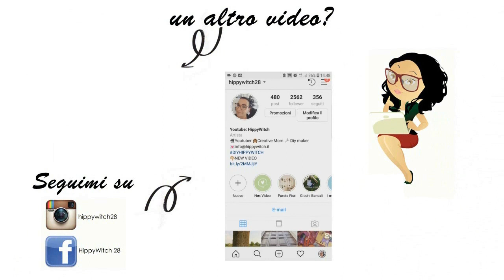Invece di gettarli via: 4 idee brillanti per il riciclo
4 idee semplicemente geniali da realizzare con le Retine di Frutta e verdura. .quale di queste vi piace di più?

📷 ATTREZZATURA VIDEO:
* Programma montaggio video: Vegas Pro